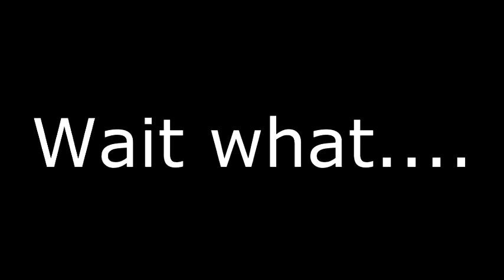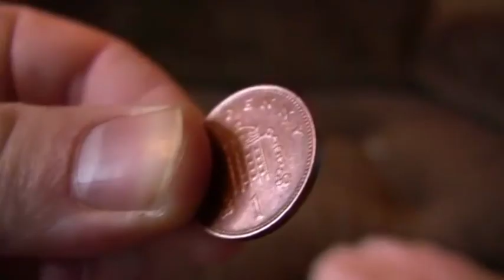[YTP] FISH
I know i haven't made anything in about a month or so now but i've been very low for ideas. Not just poop ideas but ideas in every thing.
I'll TRY and make some more stuff and hopefully something better than this. :P

Main sources used:
Words of the world- Fetish
Ashens- multiple videos